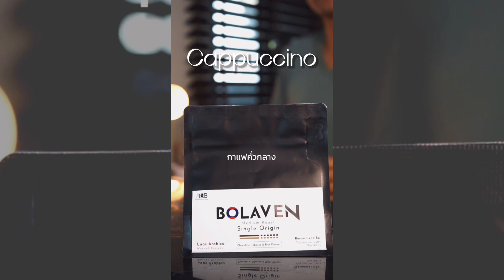เครื่องดื่มอร่อย : แจกสูตรกาแฟเย็น 5 สูตรมาตรฐาน สูตรยอดนิยม ทำตาม-ปรับสูตรได้เลย พร้อมแนะนำเทคนิค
เมนูกาแฟสูตรยอดนิยม สามารถนำไปปรับทำตามได้เลยครับ
หลายสูตรอย่างลาเต้และอเมริกาโน่ ทำในแบบมาตรฐานสากล
ซึ่งในการขาย เราก็สามารถปรับให้เข้ากับเมล็ดของเรา
ทำเลที่ตั้ง รูปแบบร้าน หรือกลุ่มลูกค้าได้ครับ ไม่มีผิดถูก
และผมได้สอดแทรกเทคนิคต่างๆ เข้าไปให้ด้วย